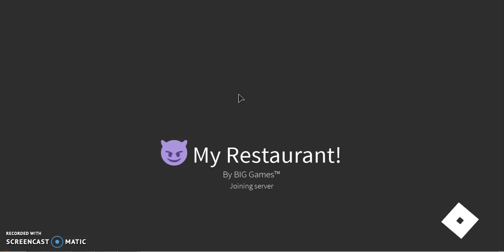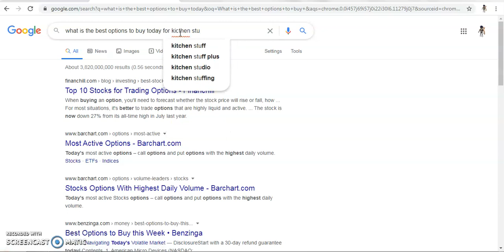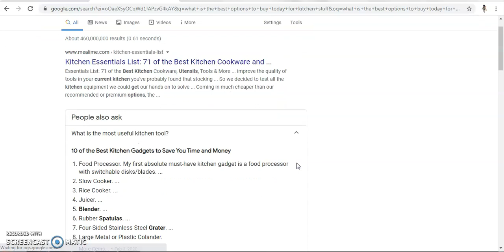My restaurant-I bought a *CHEAP* stove and leveled up (No Background Music)